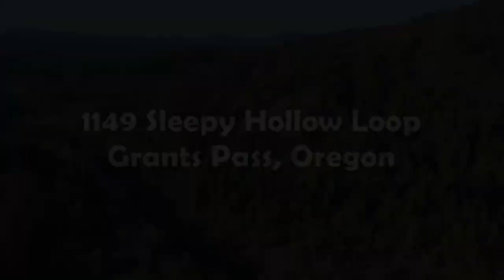1149 Sleepy Hollow Loop (MLS)